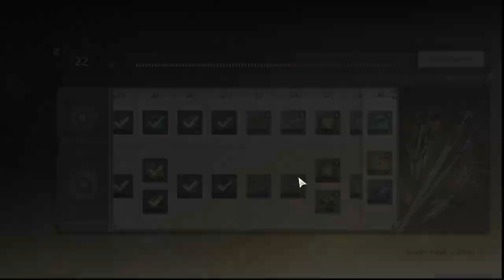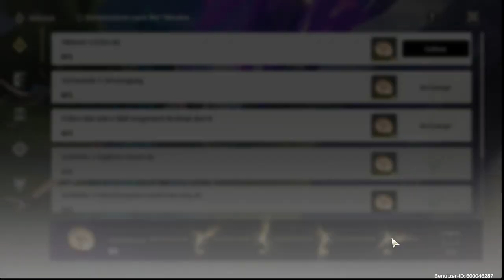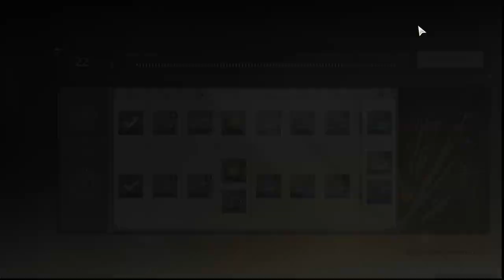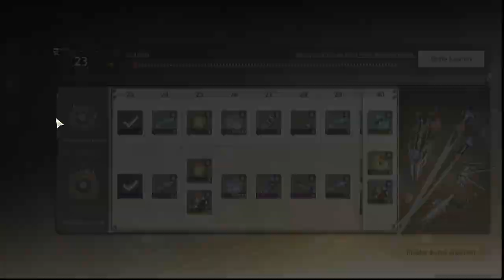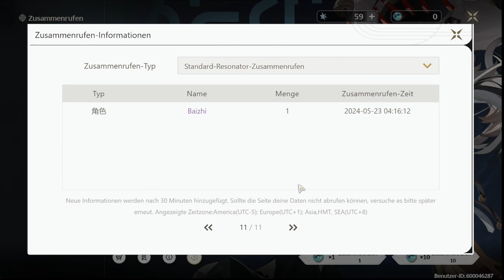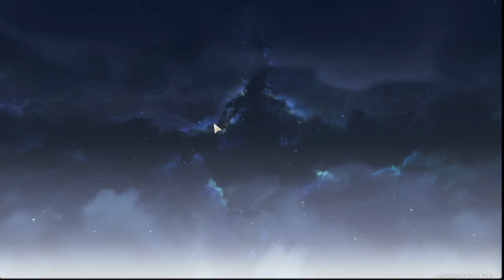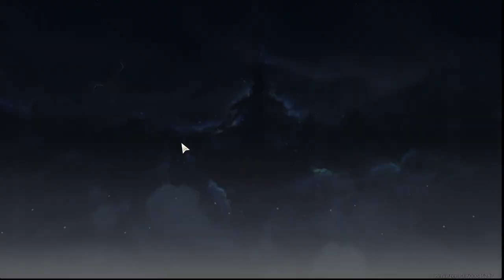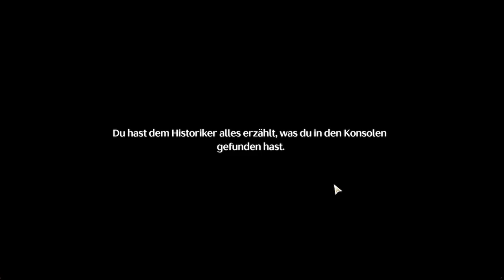Let's play Wuthering Waves Part 06